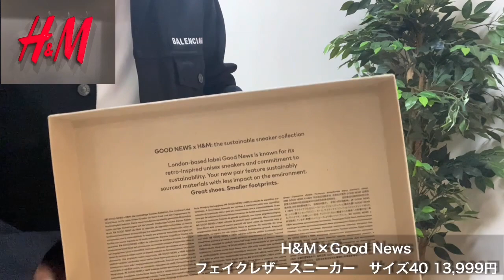え、めちゃよくね？【good news×H&M】サステナブル素材のコラボスニーカーが神だった件。多分国内唯一の着用レビューwww環境保護にも配慮した地球に優しいスニーカー！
H&M×goodnews のページはこちら！

普段ヴァンズ、コンバーズオールスターは26cm着用で40サイズをはいています。

動画編集ソフトのバグでBGMが少なめです。ご了承ください🥺

こんにちは。GENKING（げんきんぐ）TVと申します。

平和な動画、真面目な動画作りを心がけております。